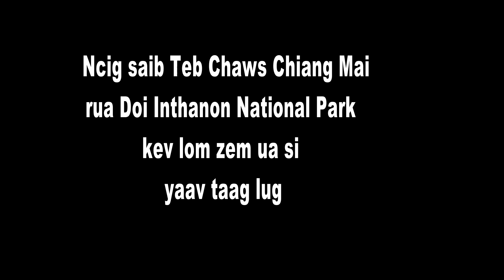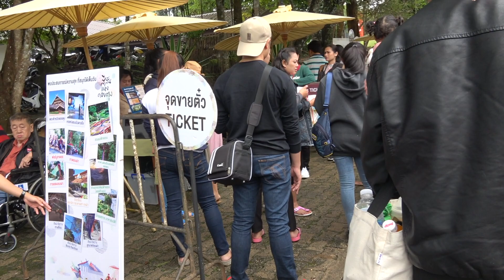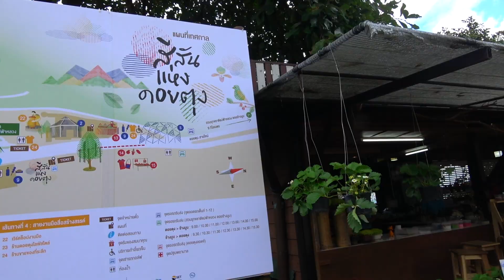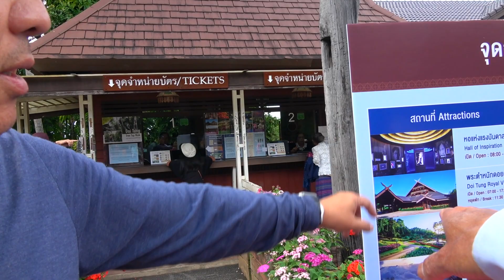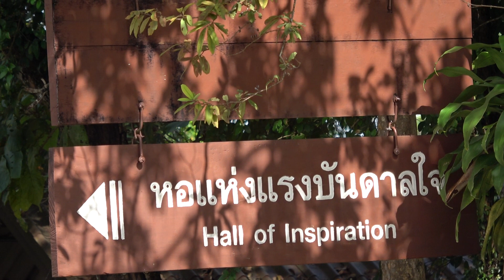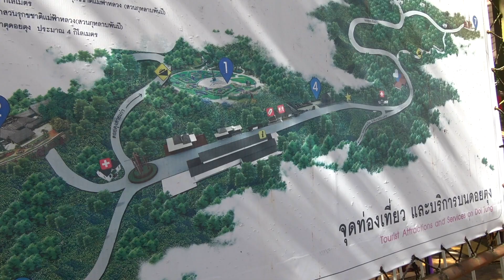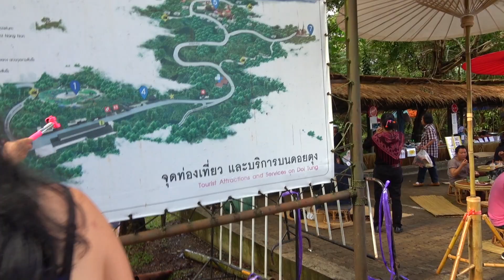NCIG UA SI NTAWM HUAB TAIS LUB VAAJ PAAJ THAIB TEB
TSO TAU SAIB UA SI KEV NCIG TEB CHAWS